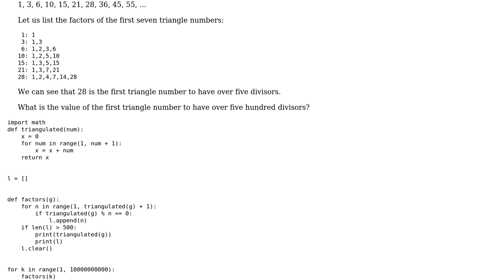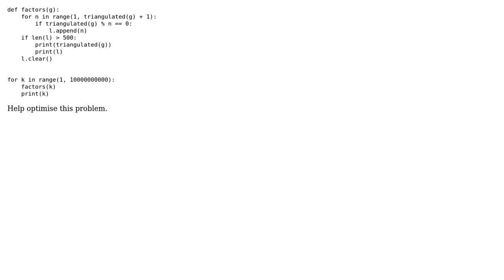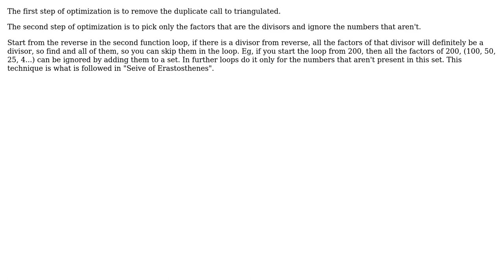Euler 12: counting divisors of a triangle number (2 Solutions!!)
Euler 12: counting divisors of a triangle number

With thanks & praise to God, and with thanks to the many people who have made this project possible! | Content (except music & images) licensed under CC BY-SA | Music | Images & others | With thanks to user vnp user Reinderien user Chezhiiyan Sabapathy user Arvind Chinniah and the Stack Exchange Network Trademarks are property of their respective owners. You are responsible for your own actions.